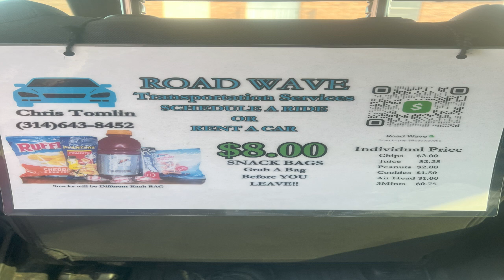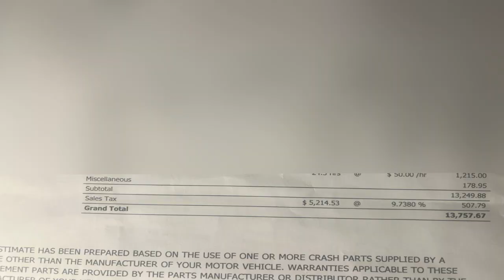Turo Totaled Loss Process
On this episode we taking about how we loss our first car for turo in the same month we stared in.
I was just getting started but it all came crashing down to soon.
On this episode we show you how the process goes when your car goes through a totaled loss.
The journey continues after this tough loss but we will get through this and continue on.